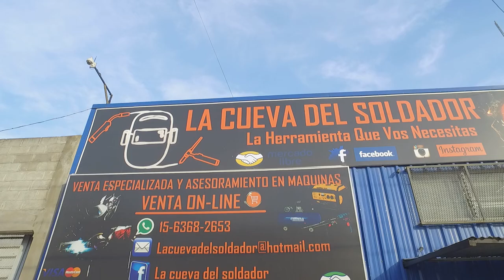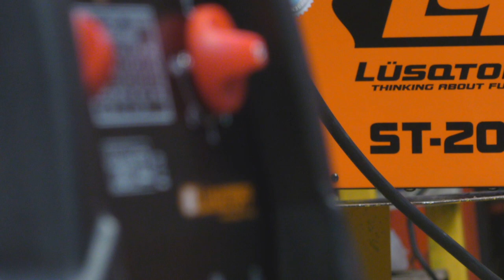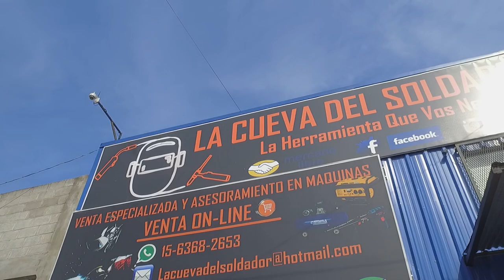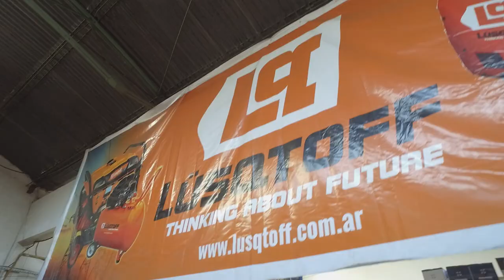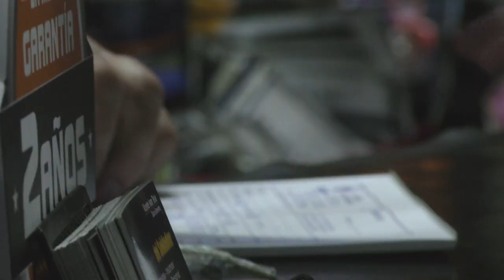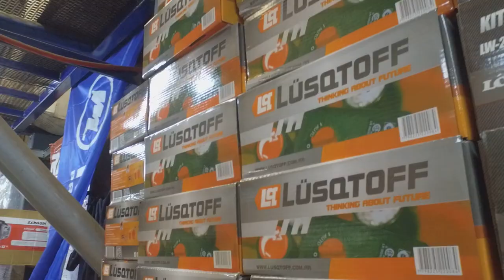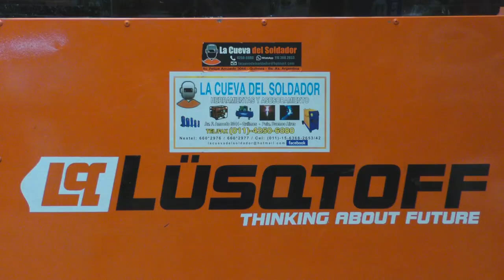Hombres de hierro: la historia de nuestros clientes - Capitulo 1: La Cueva del Soldador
La Cueva del Soldador es un empresa familiar que nació en el año 2000 liderada por Vicente Tela (Gerente actual de la misma) y que confió en nuestra marca desde nuestros inicios.

Se dedican a la venta y reparación de herramientas en general, y son especialistas en soldaduras y herramientas a explosión. También capacitan, brindan asesoramiento, reparación de máquinas y poseen servicio de posventa.

La Cueva se ubica actualmente en la calle Felipe Amoedo 3044, en Quilmes Oeste.